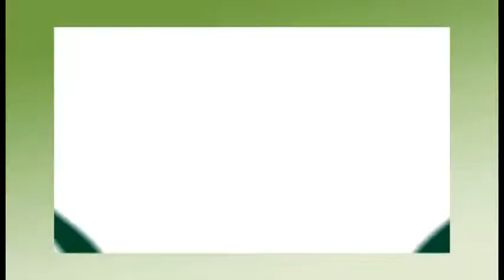Andalucia despide a Yuliana Andrea Acevedo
Cristiana sepultura para Yuliana Andrea.